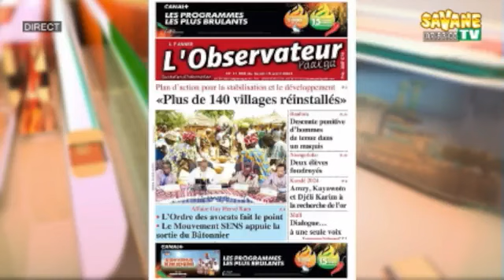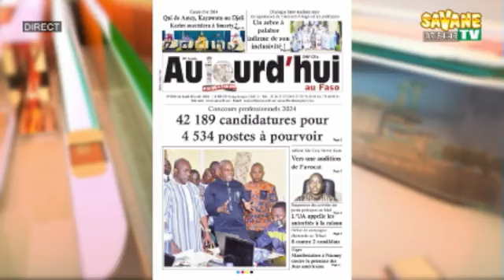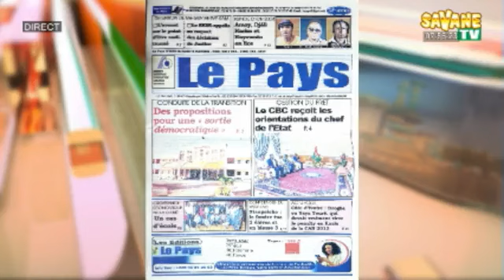Bonjour_Le-Faso_du_15_Avril_2024_sur_Savane TV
Présentation :Abzeta NIKIEMA
sur Canal+265 Toute l'actualité en temps réel sur: